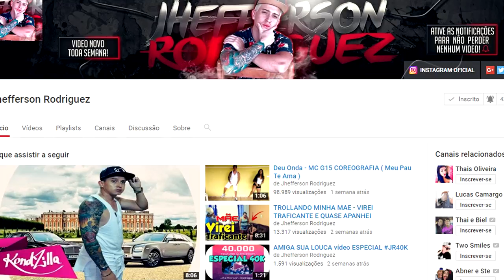FOME NA MADRUGADA, QUEM NUNCA PASSOU POR ISSO ?